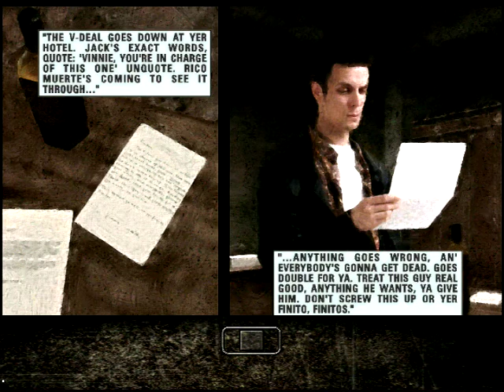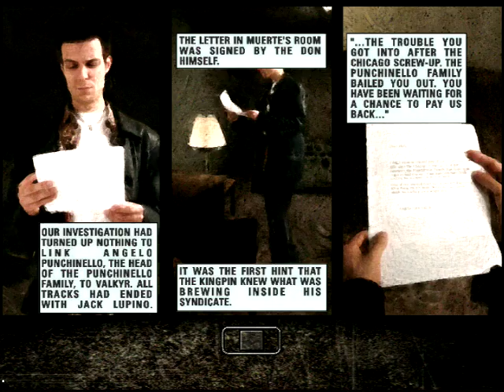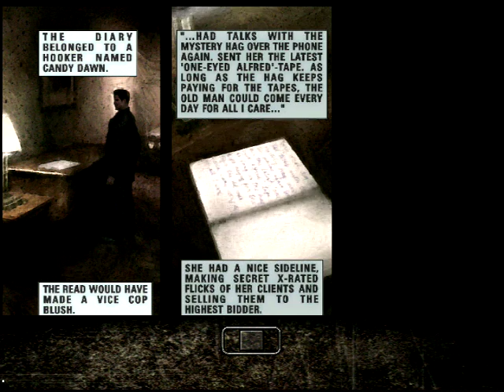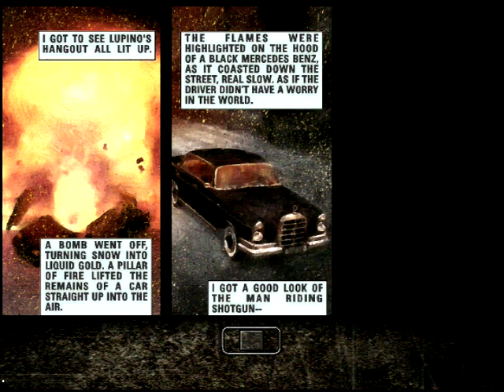let's play max payne, part 2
original xbox, normal difficulty